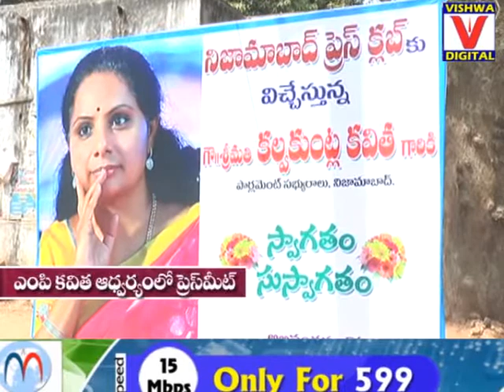MP kavitha Press Meet || 18-05-18 || Vishwa Digital || Nizamabad